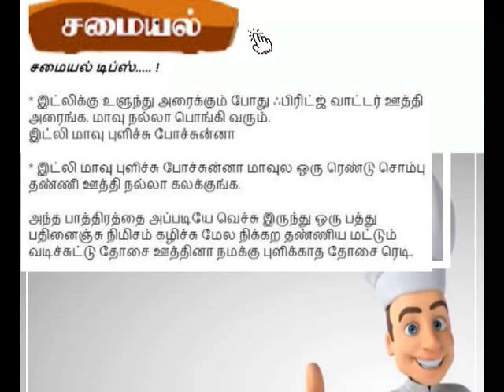இட்லி டிப்ஸ்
IDLI TIPS SAMAYAL